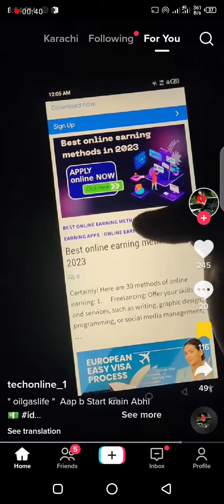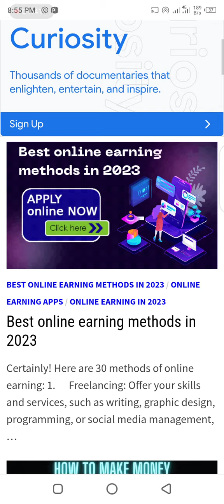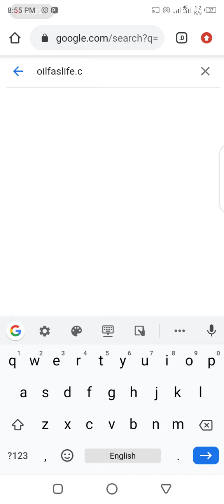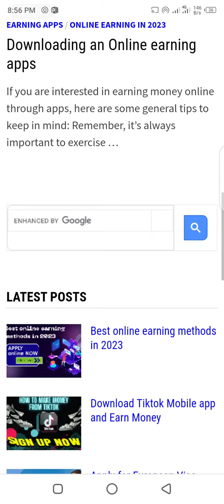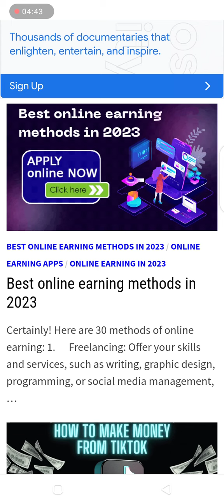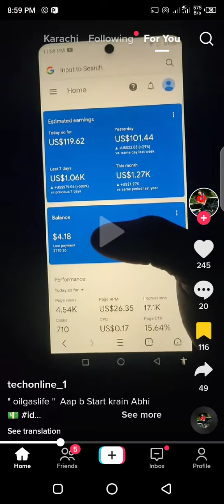oilgaslife.com|| Oil Gas Life Online Earning Website Is Real or Fake || Oilgaslife.Com Review 2023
Oil Gad Life Online Earning Website Is Real or Fake
 Oilgaslife.Com Review 2023
how to earn money from oil gas life
how to create account on oil gas life
is oilgaslife.com is Real or fake
oil and gas
oilgas
oil gas life
oilgaslife
oiljoin sign up
oil join sign up
oil gas app